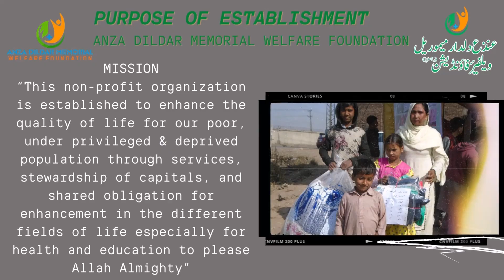WEEKLY FREE MEDICAL CAMP ON SUNDAY 05 FEBRUARY 2023 AT CHAK NO 18, TEHSIL CHUNIAN DISTRICT KASUR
Weekly Free Medical Camp 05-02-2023

Free Medical/Dental/Gyna/Hepatitis/TB/Eye Diseases/Skin Camp was held at Haveli Dildar Shah Chak No.18 Tehsil Chunian. In which event 38 skin patients, 85 eye patients, 15 gynecology patients, 13 TB patients, ultrasound of 09 patients and free check-up of 379 patients of various diseases and free medicines were given. Free eye glasses were provided to eye patients. TB, blood pressure and diabetes patients were given free medicines.

ہفتہ وار فری میڈیکل کیمپ 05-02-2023

حویلی دلدار شاہ چک نمبر 18 تحصیل چونیاں میں فری میڈیکل/ڈینٹل/گائنا/ہیپاٹائٹس/ٹی بی/آنکھوں کے امراض/جلد کا کیمپ لگایا گیا۔ جس میں جلد کے 38مریض،  85آنکھوں کے مریض، 15گائناکالوجی کے مریض، 13 ٹی بی کے مریض شامل ہیں۔ مریضوں کا 09 مریضوں کا الٹراساؤنڈ اور مختلف امراض کے   379مریضوں کا مفت چیک اپ اور مفت ادویات دی گئیں۔ آنکھوں کے مریضوں کو مفت چشمے فراہم کیے گئے۔ ٹی بی، بلڈ پریشر اور شوگر کے مریضوں کو مفت ادویات دی گئیں۔

اپنے  عطیات  اور  ضروری  اشیاء  یہاں  جمع  کر  وایں

ہیڈآفس : بی76 ریورویوہاوسنگ سوسائٹی، رائے ونڈ روڈ، لاہور
پروجیکٹ  آفس(لاہور): 88، جہانزیب بلاک، علامہ اقبال ٹاؤن لاہور
پروجیکٹ  آفس(قصور):حویلی  دلدارشاہ،  چک  نمبر  18 ،  تحصیل  چونیاں،  ضلع  قصور

ہمارے اکاؤنٹ نمبر میں نقد عطیہ جمع کروائیں۔عنذع دلدار میموریل ویلفیئر فاؤنڈیشن
 حبیب میٹرو بینک آئی بی بی گلبرگ برانچ والٹن روڈ لاہور۔
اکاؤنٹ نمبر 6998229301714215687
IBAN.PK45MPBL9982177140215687